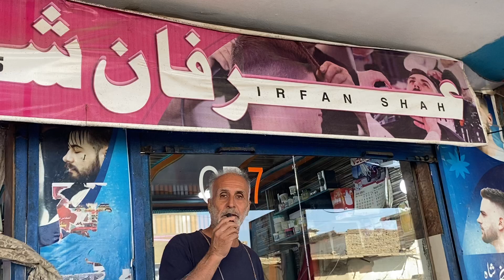Irfan Shah||Air Dresser||Noshki